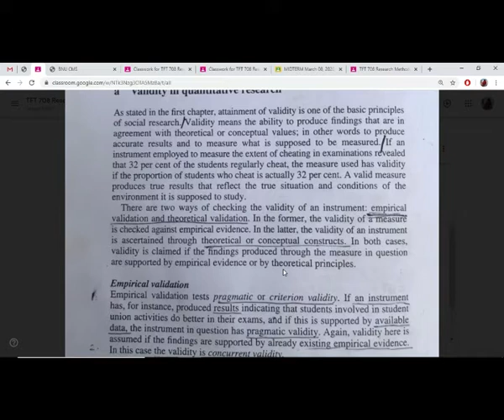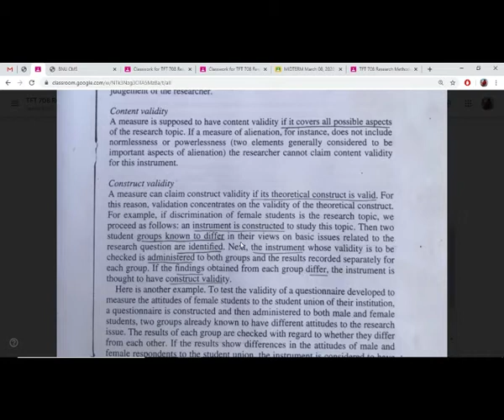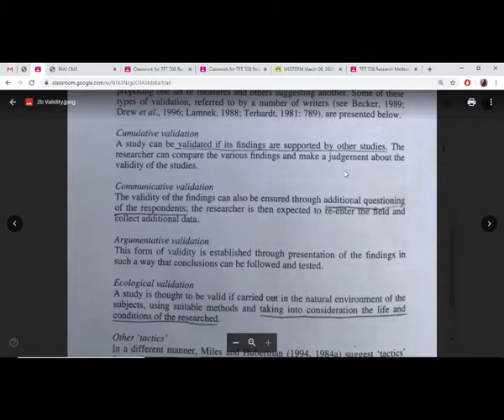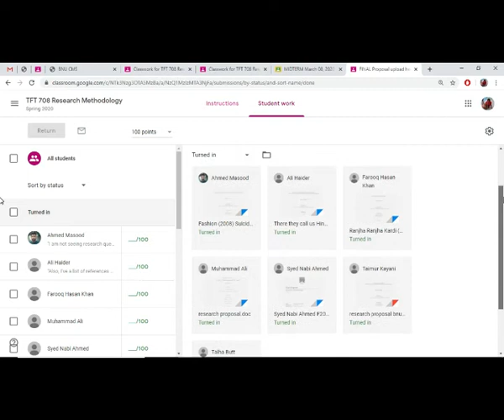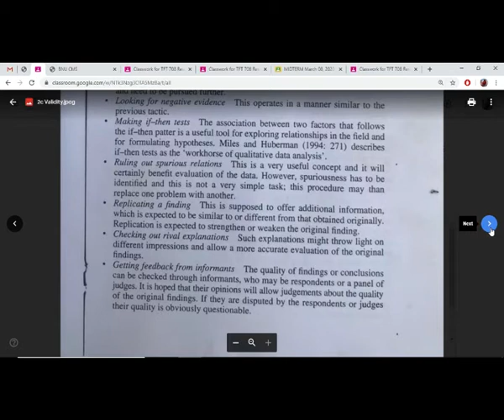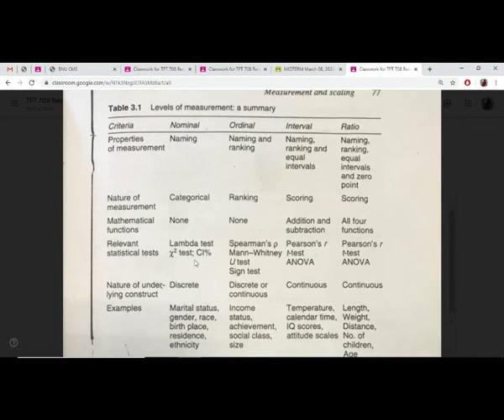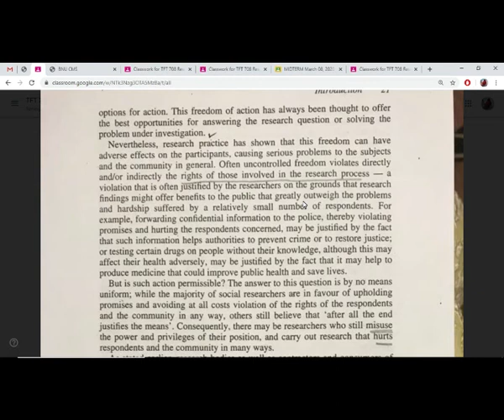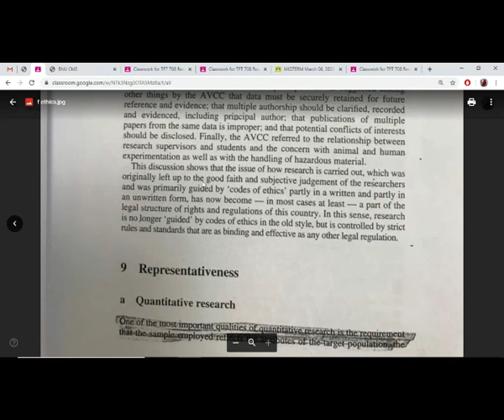Research Methodology (Validity)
TFT 708 Research Methodology lesson 12 April 05, 2020.